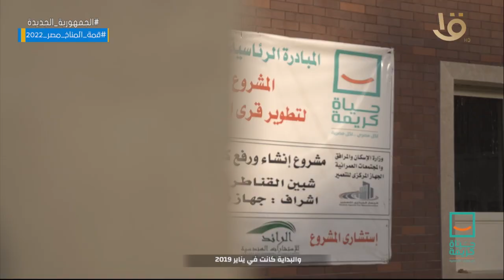حياة كريمة.. الخير في بلدنا مابينتهيش وبإيد أولادنا بنزرع تعب وعرق في كل شبر من المحروسة